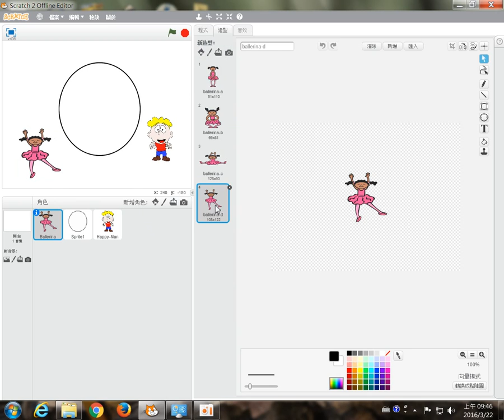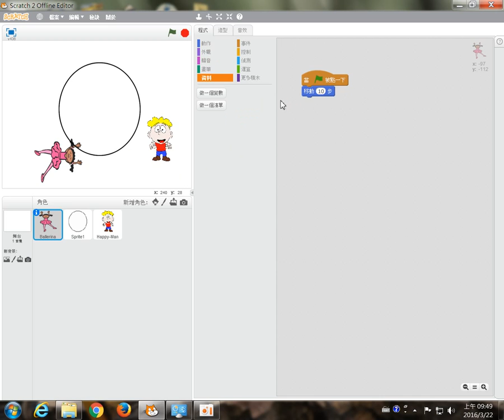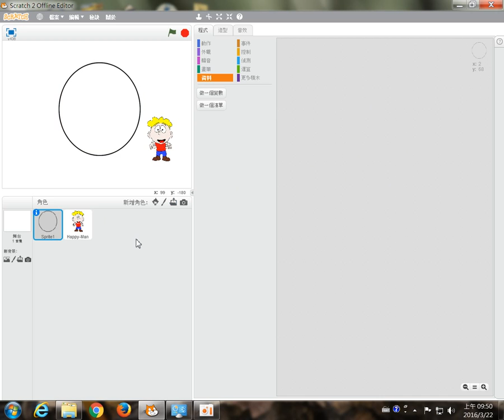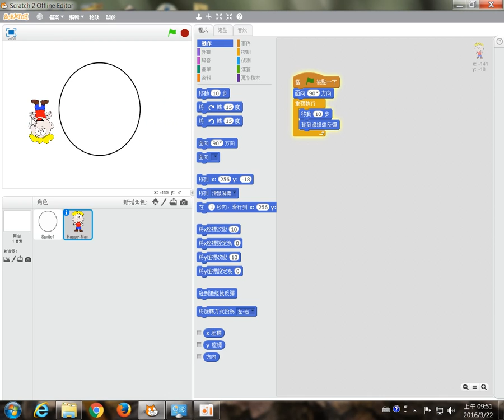SCRATCH2-第一課-03程式開始、小貓移動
DAY2學習SCRATCH程式語言，並用樂高認識感測器元件